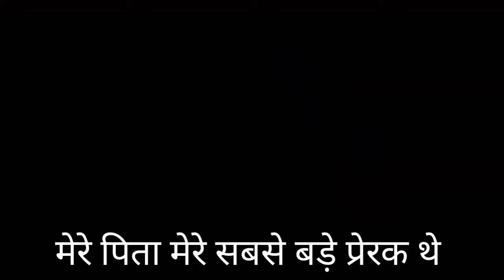Daughter of Brig LS Lidder, Aashna Lidder speaks on her father demise. She says,My father was a hero